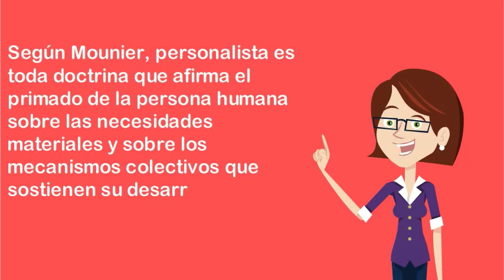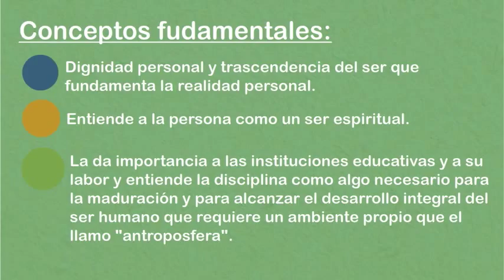Teóricos personalistas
Jacques Maritain y Emmanuel Mounier: biografías-- Created using PowToon -- Free sign up -- Create animated videos and animated presentations for free.  PowToon is a free tool that allows you to develop cool animated clips and animated presentations for your website, office meeting, sales pitch, nonprofit fundraiser, product launch, video resume, or anything else you could use an animated explainer video. PowToon's animation templates help you create animated presentations and animated explainer videos from scratch.  Anyone can produce awesome animations quickly with PowToon, without the cost or hassle other professional animation services require.